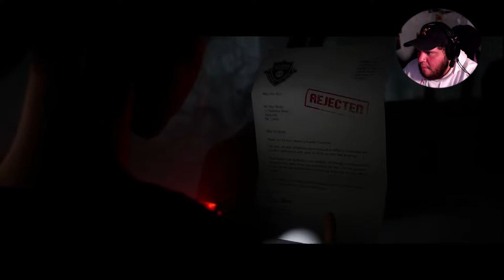The Quarry Chapter 1 playthrough Grandma on the loose!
ignore hate or spam where here too have fun

discord will be up soon!!